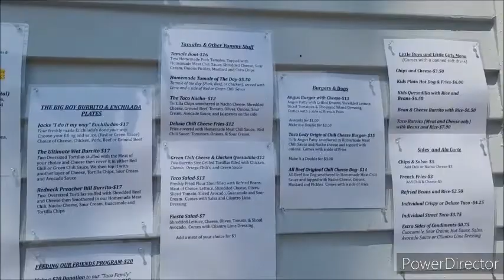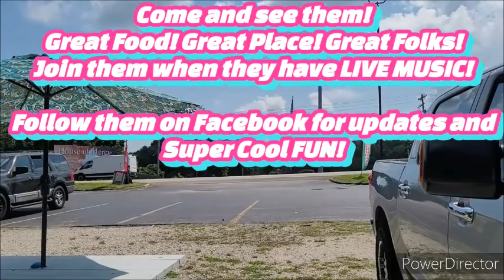Tasty Tuesday Ep 2 - Mom & Pop Edition "The Taco Lady at Table Rock Lake"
This week's Tasty Tuesday Mom & Pop Edition features a Gnarly couple, originally from Southern California, who are in touch with the authentic creations of Mexican Food as well as serving up some NEW Mexican Food dishes that will surely make you wish they were living in your area!